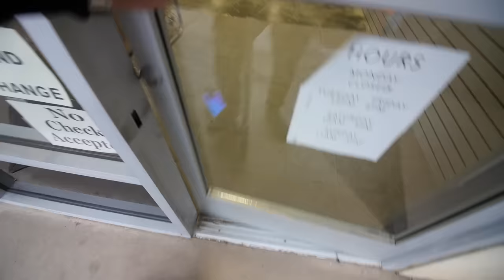CRAZY SCOOTER TRICKS IN RAIN!!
In this video:

As you can probably tell in the intro of this video, I absolutely hate the rain. You get cold, wet, sick, it’s slippery outside and worst of all…you can’t go ride your scooter. At least…that’s what everyone says. I decided to give it a shot and go to one of my local skate parks called Serenity skate park in Lake Elsinore, CA. When I rolled up in Bertha, the park was absolutely drenched. I thought to myself “there is no way this is going to work”. Well…I was definitely wrong! It worked great! Granted, it wasn’t as easy as it is when the park is dry…but it wasn’t as hard as I thought it was going to be. Of course, I had a couple of FAILS and slipped…but it was surely expected. Every time you see somebody slip, no matter what…it’s funny. So I’m almost glad it happened. Either way, I had a great time! I hope you guys have a great time watching as well. Enjoy!

Stevo’s Instagram: Instagram.com/Stevo.W

►Youtube.com/MrRaymondWarner

Envy Scooters:
►Instagram.com/EnvyScooters
►Facebook.com/EnvyScooters
►Twitter.com/Blunt_Scooters
►Youtube.com/EnvyScooters
►Snapchat.com/add/Envy_Snaps
►EnvyandBlunt.com